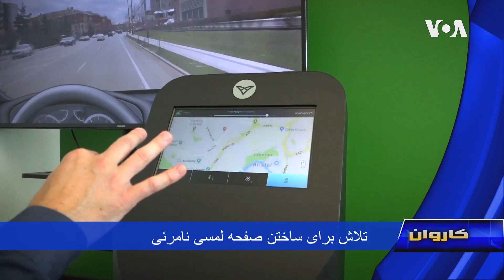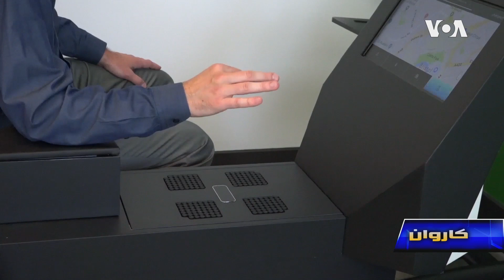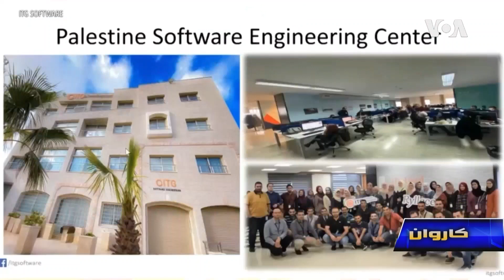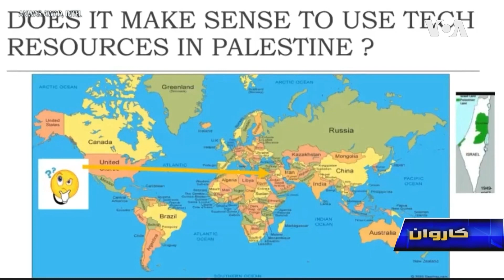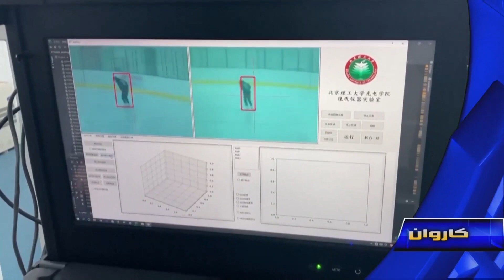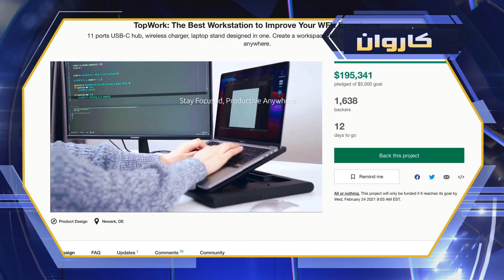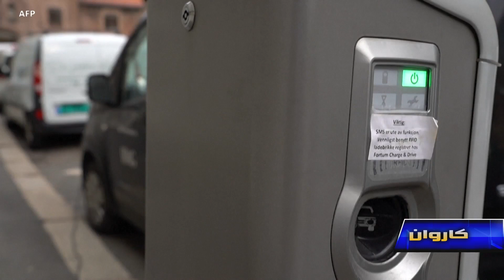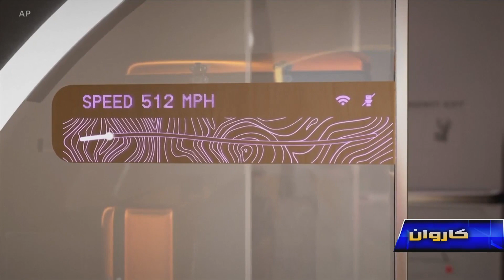KARWAN TV SHOW 514th 2-12-2021